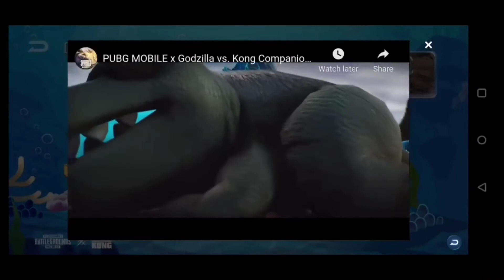GET 600 UC FOR FREE IN PUBG | HOW TO GET COMPANION FOR FREE IN PUBG MOBILE GODZILLA VS K| MALAYALAM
GET 600 UC FOR FREE IN PUBG | HOW TO GET COMPANION FOR FREE IN PUBG MOBILE  GODZILLA VS KONG | MALAYALAM

battleground mobile india malayalam
15.4%
pubg mobile india malayalam
15.4%
battleground mobile india pre registration
7.7%
pubg india malayalam
7.7%
pubg live kerala
7.7%

12.5%
12.5%
6.3%
pubg india malayalam
3.1%
pubg live kerala
3.1%